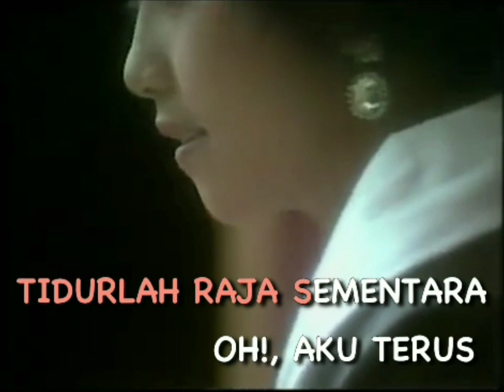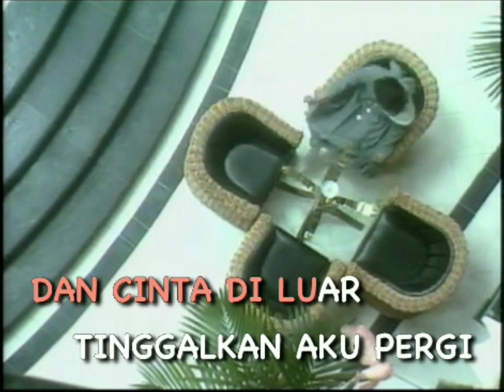06. Betapa Saya Berharap Kita Bisa Melakukannya Lagi (Hi-Le)